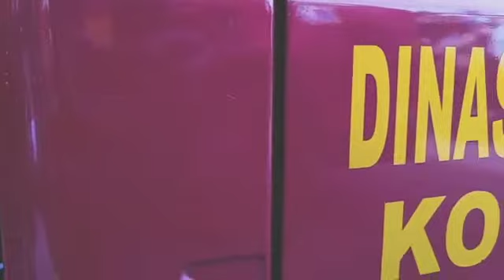Outing Class Siswa SDN Wonokusomo VI/ 45 Surabaya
Outing Class " Pemadam kebakaran "  Siswa SDN Wonokusomo VI/ 45 Surabaya